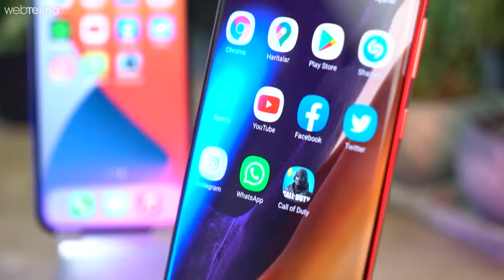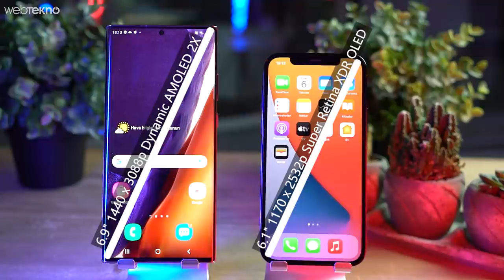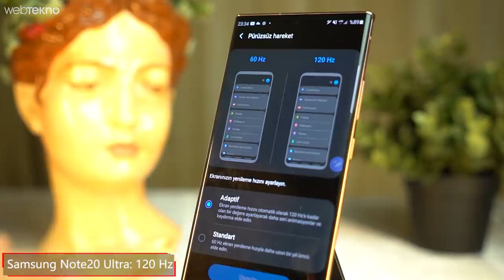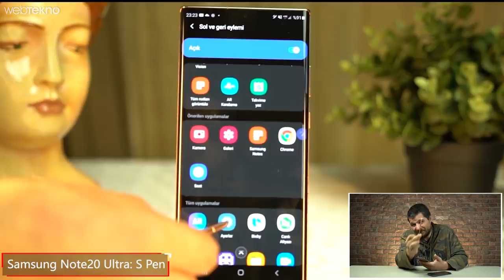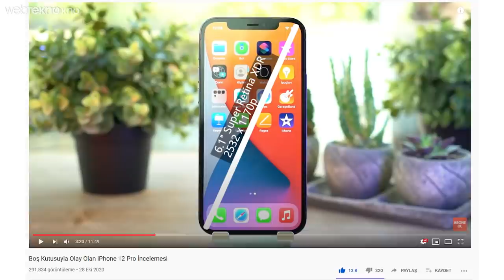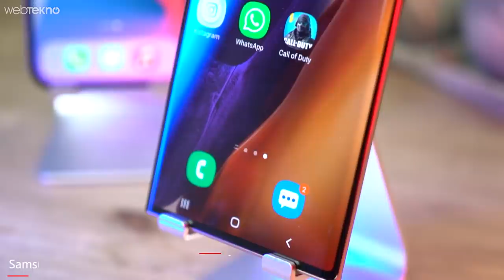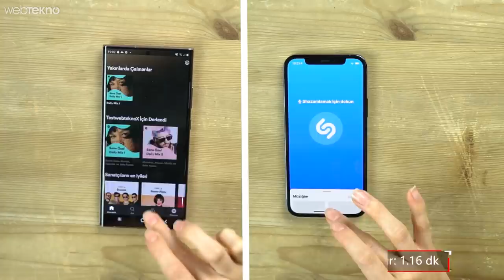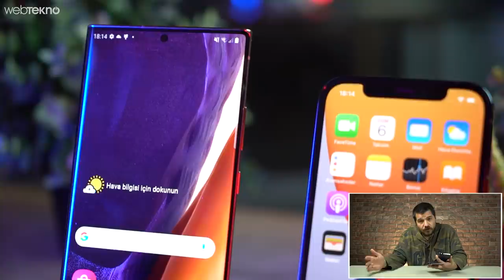Masada ~30.000 TL Var! 2020’nin En Güçlü Telefonları: iPhone 12 PRO VS Note20 Ultra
Bu videomuzda sizlerle birlikte iPhone 12 Pro ve Note20 Ultra karşılaştırması yaptık.

İyi seyirler.